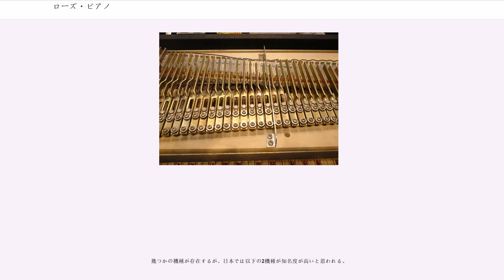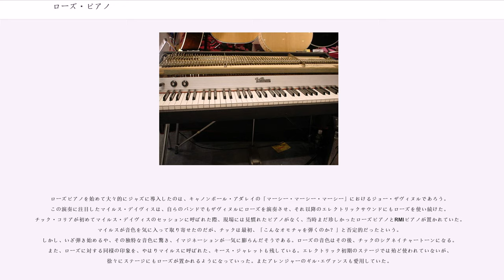ローズ・ピアノ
ローズ・ピアノ（Rhodes Piano）は、電気式鍵盤楽器の一種（エレクトリックピアノ）である。日本では70年代までローデス・ピアノと表記されることが多かった。フェンダー社のフェンダー・ローズが特に有名で、この種のピアノの代名詞化している。

1940年代にハロルド・ローズ（Harold Rhodes）によって「前線の兵士たちを慰安する(音楽療法)目的で」発明された。最も初期の物は航空機のパーツを使って組み立てられた"Pre-Piano"というもの（同様の楽器はKAWAIから「トイ・ピアノ」として現在も販売されている）。これにマグネティックピックアップを取り付け、大音量を得られるように改良した。1959年楽器メーカーのフェンダー社と合弁事業を開始し、以降1974年頃まで"Fender Rhodes"の名の下で製品を生産・販売した。この時期の楽器はロゴに"Fender"の文字があることから「フェンダー・ローズ・エレクトリック・ピアノ」或いは「フェンダー・ローズ（ローデス）」と呼ばれる。フェンダーによって生産が開始された1960年当初、筐体はクリーム色で、天板は有名なフィエスタ・レッド(朱色)をはじめとする各種のカラー・バリエーションがあり、1963年以降にはセレステやピアノといった新規モデルも追加された。

1960年代には製造が開始されているが、まだ生産数も少なかったことや非常に重かったこと、ピアノの代用品としてはあまりにもかけ離れた音であったことにより、広くは使われなかった。ドアーズのレイ・マンザレクが、低音域32鍵のバージョン「ピアノ・ベース」でベースラインを弾いていたのと、ビートルズのアルバム「レット・イット・ビー」でビリー・プレストンが初期型（Silver Top: 天板が銀）のスーツケース・ピアノを演奏していたのが最も有名な例だろう。1970年代中盤になってから、それまで多く使われていたRMIエレクトラピアノやウーリッツァーなどに代わり、ロックやジャズで広く使用される様になった（使用例を参照）。1973年、「ローズ」のブランドはフェンダーから独立する（尤も、フェンダーと同じCBS傘下であった）。1975年頃、ブランド名が"Rhodes"に変更されロゴマークから"Fender"の文字が消えたため、以降のモデルは「ローズ・エレクトリック･ピアノ」或いは「ローズ・ピアノ」と呼ばれる。1980年代中盤にヤマハからDX7が発売され、ローズを模したクリスタルのようなエレクトリックピアノのトーンが人気を博すまではクロスオーバーバンドでの必需品ともなった。電子キーボードが主流となった現在もなお、スムーズ・ジャズを初め幾つかのジャンルで使用されることがある。

現在でもローズの音を求める演奏家は多く、ビンテージのローズを買い求める人は多い。全盛期の生産数は多かったので、プレミア価値は他の楽器と比べて少ないが、1台ごとの性格の違いが大きいので注意。多くの電子ピアノやシンセサイザーにローズのサンプリング音が内蔵されている他、サンプリング・ライブラリーも多数販売されている。また、2006年には遂に、ローズ・ブランドでの新型エレクトリックピアノ「ローズ Mark 7」が発表された。日本では2009年9月から山野楽器が総代理店としてMark 7の販売を開始した。輸入一号機の所有者は山下達郎である。彼のライブ「山下達郎パフォーマンス2010」の中で披露された『潮騒』の中でそのエピソードが語られた。
全国高等学校野球選手権大会の「NHK学校紹介用BGM」、選抜高等学校野球大会の「入場行進曲」の演奏に当楽器が使用された。

h字型の非対称な金属製音叉の一方の枝をハンマーで叩き、近傍の電磁ピックアップで電気信号に変換する方式。ハンマーで叩く側の枝はトーンジェネレータと呼ばれ、片持ち梁状(L字型)で先端は金属棒となっている。他方の枝はトーンバーと呼ばれる捻った形状の金属板で、トーンジェネレータの振動に共鳴振動する。非対称な二つの枝により鋭い打撃音と長く伸びる減衰音から鳴る独特の音色を発音する。生の音は、正弦波に近くて特徴ある澄んだ、なおかつアタックの強い音を発生するが、ピアノに内蔵のトーンコントロールの調整や、アンプをオーバードライブ気味に歪ませた時の低音のうなるような力強い音は独特な印象を与える。初期には太い音が好まれ、1970年代後半からは金属的なアタックを強調した透明感のある音が好まれるようになる（「ダイノ・マイ・ピア...